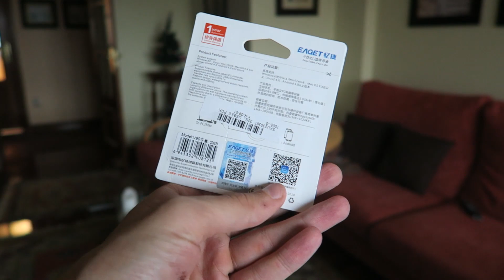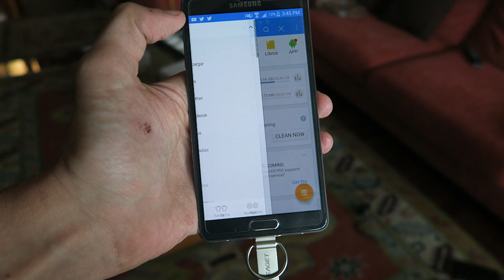USB para tu móvil, libera memoria en tu teléfono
Comprar en Banggood

Review de la memoria USB 3.0 EAGET, válida tanto para teléfonos móviles como para ordenadores. IMPORTANTE: En el vídeo digo que los resultados del CrystalDisk son bastante buenos y en realidad no es así, ya que es un USB3.0 y deberían ser mejores. Aunque para pasar vídeos y fotos de nuestro móvil al PC nos puede valer de sobra.

Intro: RavenProDesign